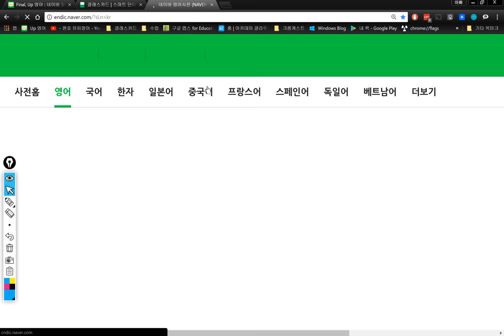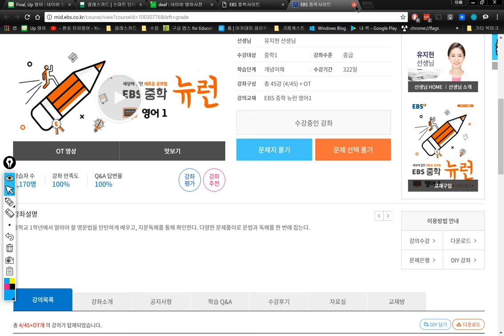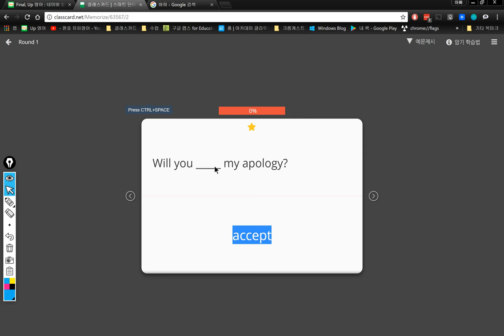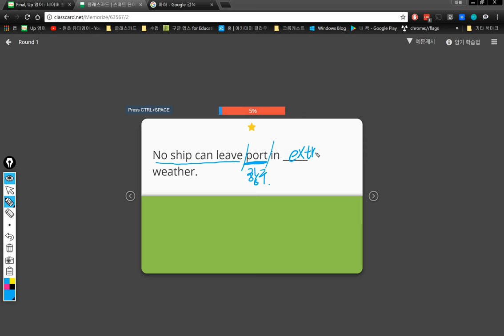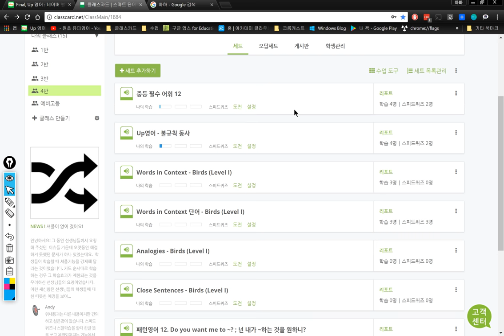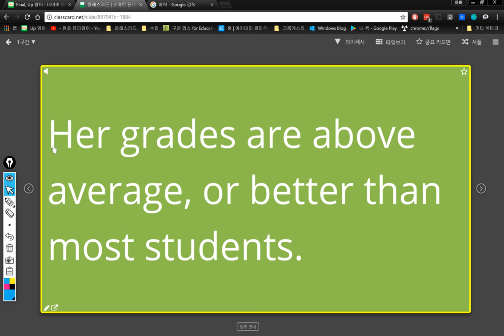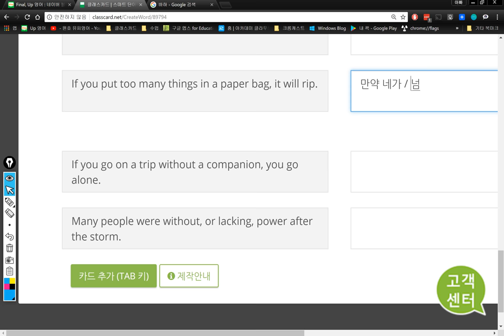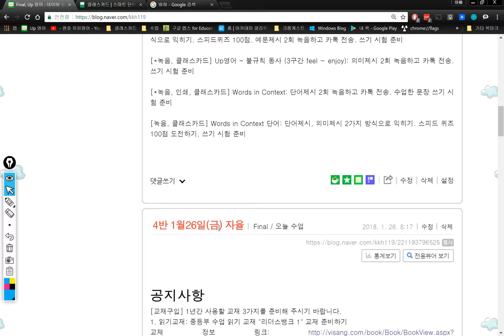4반 2018 01 30